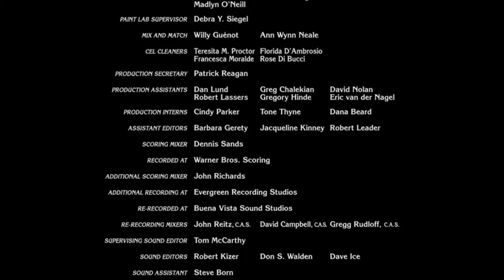Buena Vista Pictures Distribution, Inc. (1990)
From the end of the Disney + streaming print of The Prince and the Pauper (1990), which was released theatrically with The Rescuers Down Under.

Here is a link to the rare intermission version of these credits, which is - I'm assuming - how this originally ended in theaters:

Logos baby!